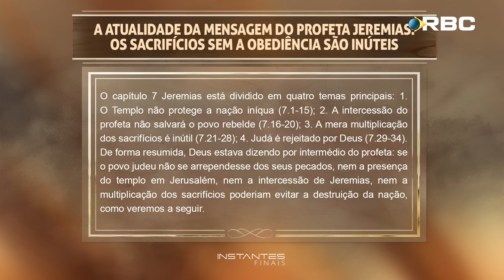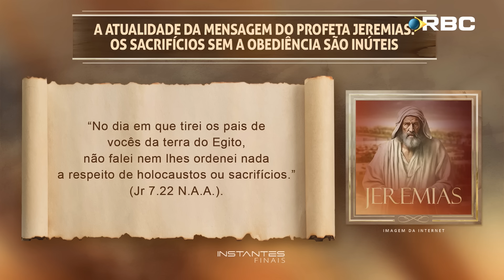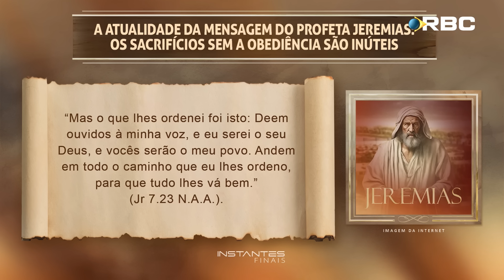Os Sacrifícios Sem a Obediência São Inúteis | Instantes Finais